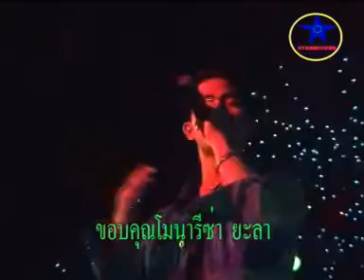ตีรีมอกาเซะปือมีนะ M มัสวี